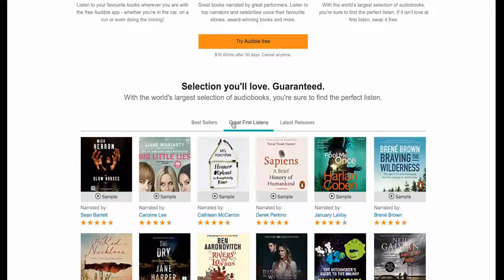Kate Chopin - The Story of an Hour | SHORT STORY | Audiobook